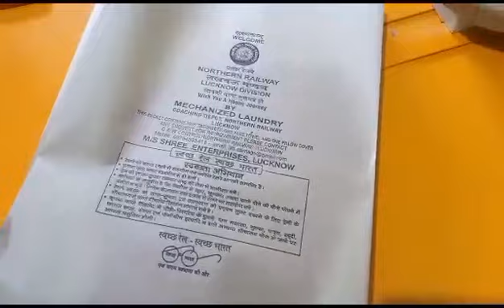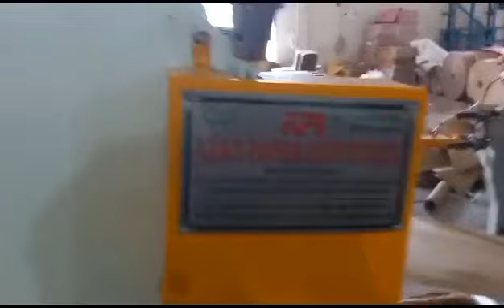Brown Paper Bag Making Machine with 2 colour printing, Paper Bags Making Machine - India''s 1st.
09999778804 Brown Paper Bag Making Machine with 2 colour printing, Paper Bags Making Machine - India''s 1st.

 Share,Support,